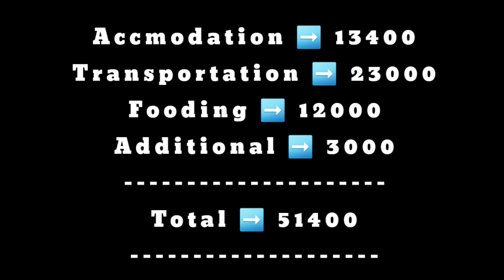Himachal Budget Trip In 10000😱 6 Days Travel, Accommodation, Food, explore How??Jaipur To Himachal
Hi Everyone

Concept - Sourabh Agarwal
Editor & Colour - Aditya

About video :

Himachal Budget Trip In 10000😱 6 Days
Travel, Accommodation, Food, explore How???
Jaipur To Himachal

About me :

Hello ji Bhailog, Pahchana? Agar video dekhte honge to pahchan lia hoga warna me bata du, Mai Sourabh hun. I am Content Creator. I travel and create stories for you in the form of Video.

/car : Fortuner

/location : jaipur

/video edit : Samsung s8 & one plus